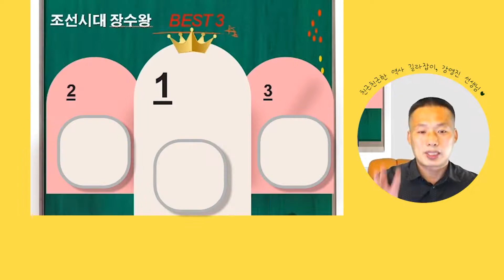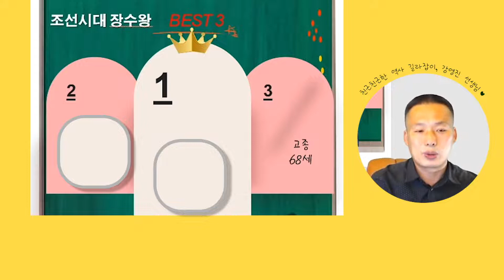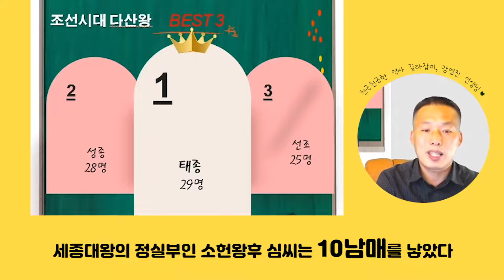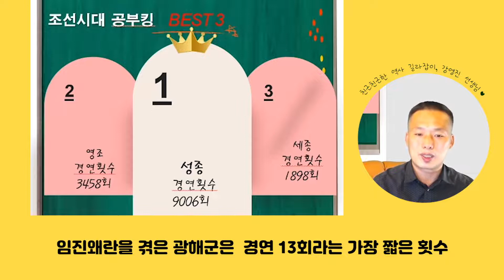[중등 쌤튜브와 함께하는 2022 여름방학] 중학교 사회 1차시-조선시대 왕들의 별별 랭킹